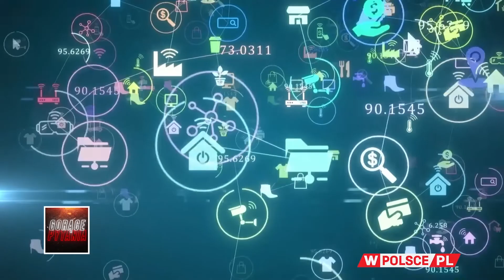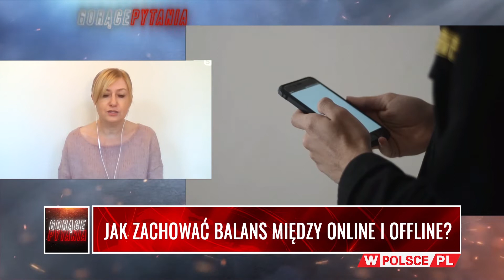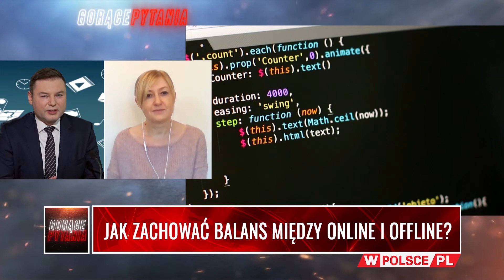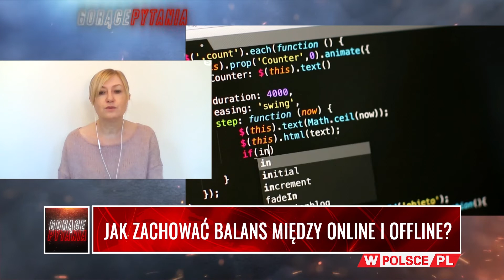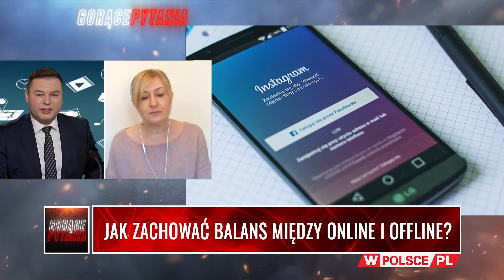JAK ZACHOWAĆ BALANS MIĘDZY ONLINE I OFFLINE?